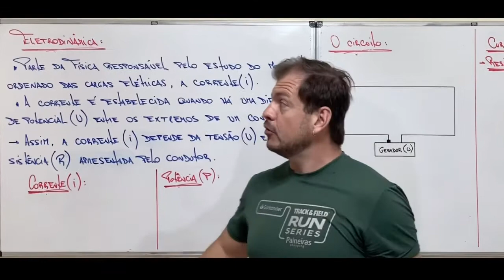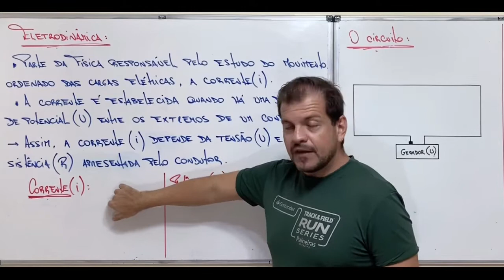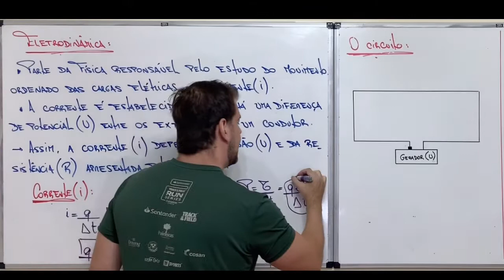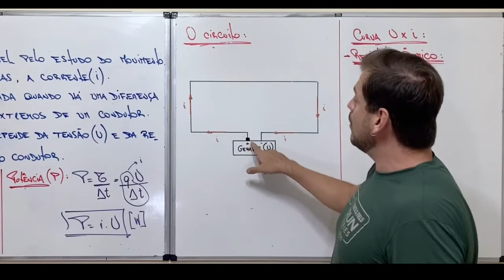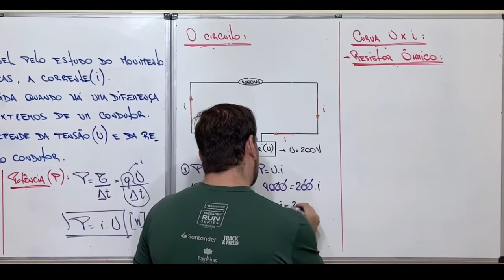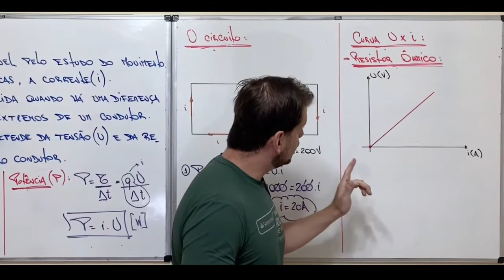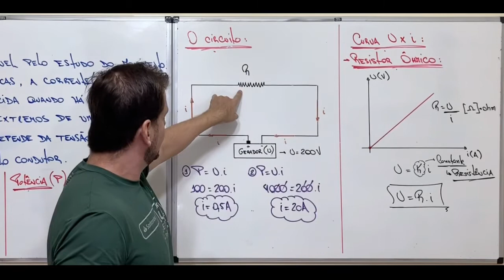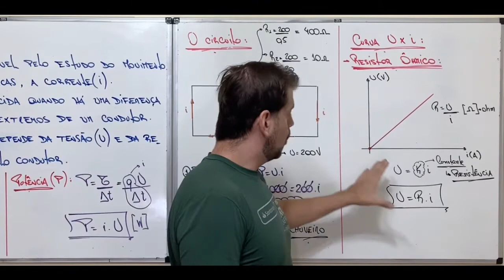Eletrodinâmica 1 - Tensão, corrente, potência e resistência.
Primeira aula de Eletrodinâmica.